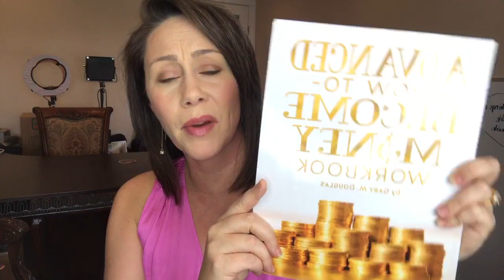S1 Ep 40: Hashtag ME TOO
Does being abused automatically make a person a disempowered victim? What else is possible?
I am an Access Consciousness Certified Facilitator.
Access Consciousness is a broad set of tools and techniques to change anything in your life, and I am one of about 600 Certified Facilitators around the world who facilitate with them.

If you'd like to connect more, you can find me bunches of places!